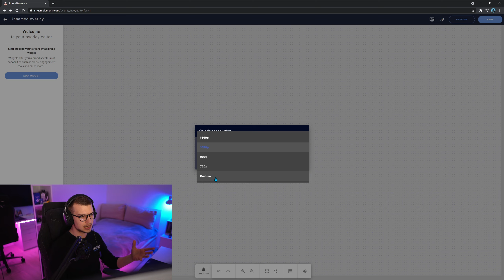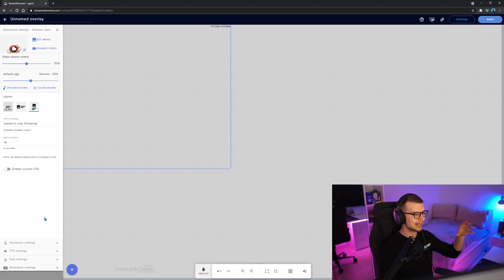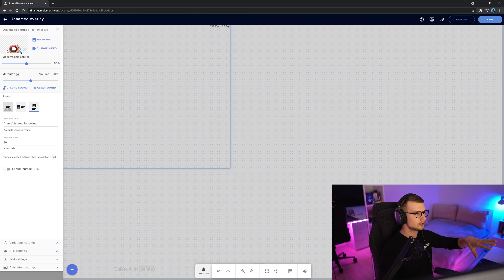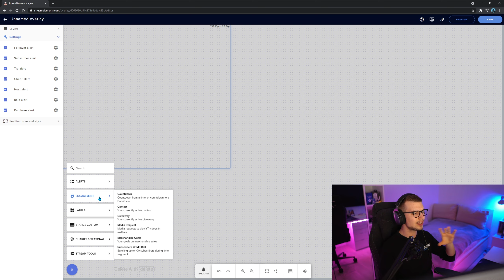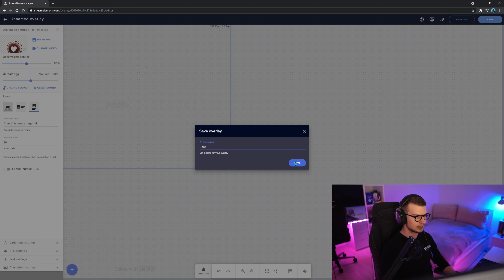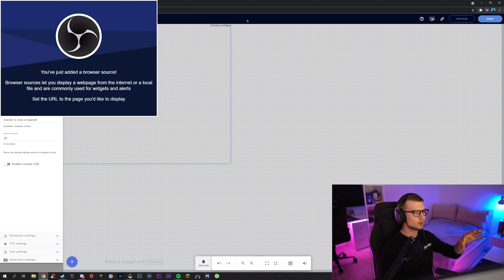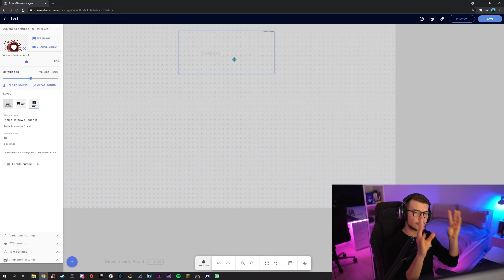How to Setup StreamElements OBS Alerts (Followers, Donations, Subs..)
In this video I go through how to setup StreamElements alertbox through SE overlay editor and showing you some cool tips and tricks.

I'm Dominick aka Agent. Content creator and a full-time streamer on Twitch. I am here to make new friends, make them smile and provide them with entertainment!